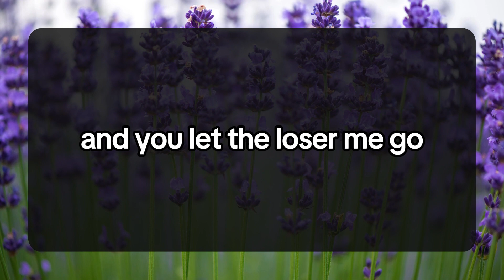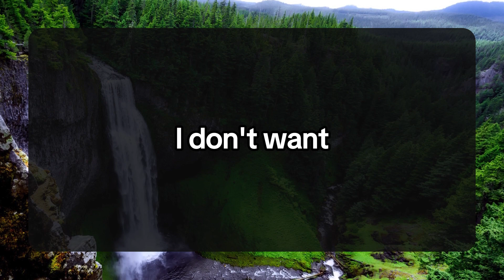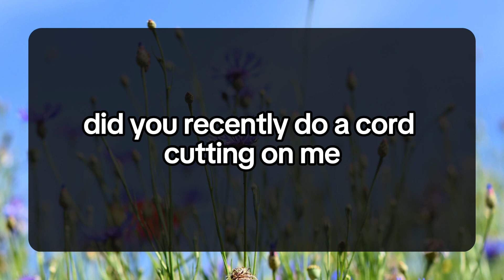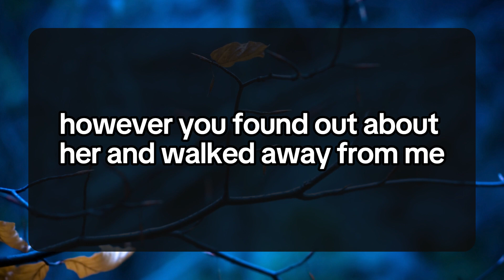Their parents reaction after seeing your picture will shock you💌 DM DF Divine Masculine | Twin Flame